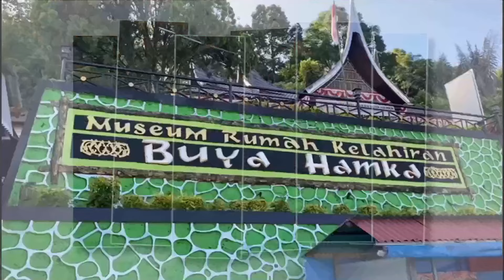RUMAH GADANG AR.SUTAN MANSYUR. GURU BUYA HAMKA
Pemimpin Muhammadiyah , Buya Sutan Mansur julukan “bintang barat” Muhammadiyah karena punya jasa besar dalam pengembangan Muhammadiyah di Sumatera Barat.
Rumah lahir Buya Haji Ahmad Rasyid Sutan Mansur berada di Nagari Sungai Batang, Sumatera Barat. Rumah ini merupakan peninggalan AR Sutan Mansur dan Fatimah Karim Amrullah.

Maturnuwun support & apresiasinya.
saksikan terus episode "TARAGAK KAMPUANG - a journey of faisal ahmad " selanjutnya..